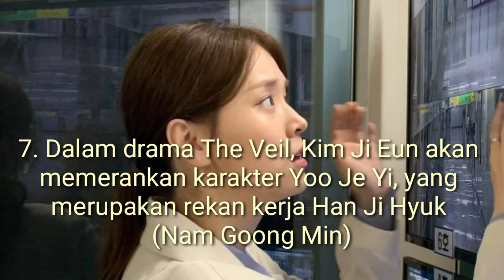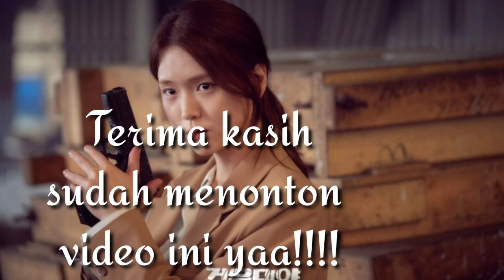Kim Ji Eun, Profil dan Fakta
Asalamualaikum Chingu. Apa kabarnya nih? Semoga kalian semua baik-baik dan sehat selalu ya. Nah, kembali lagi pastinya di channel yutupnya mimin, GW Entertainment.
Divideo Kali ini, mimin akan mengulas profil dan fakta aktris Kim Ji Eun, lawan main Nam Goong Min di drama The Veil. Langsung saja ya chingu...
1. Kim Ji Eun merupakan aktris kelahiran Korea Selatan, 9 Oktober 1993.
2. Memiliki tinggi badan 166 cm
3. Debut lewat drama Good Witch pada tahun 2018 silam
4. Namanya semakin dikenal publik lewat serial Strangers From Hell tahun 2019 silam, sejak memerankan karakter Min Ji Eun yang tak lain adalah kekasih dari Im Si Wan, sang pemeran utama
5. Akun instagram pribadi kj_eun
6. Telah berperan aktif di 6 Drama Televisi, termasuk The Veil yang akan tayang pada 17 September 2021
7. Comeback Lewat drama The Veil. Dalam drama Blockbuster MBC ini, Kim Ji Eun akan memerankan karakter Yoo Je Yi yang merupakan rekan kerja Han Ji Hyuk (Nam Goong Min). Sepertinya akan ada love line diantara keduanya.
8. Banyak netizen yang menyamakan kemiripan wajahnya dengan Ryujin Itzy. Gimana menurut kalian?
9. Bernaung di agensi HB Entertainment
10. Selain aktif meniti karir sebagai seorang aktris, Kim Ji Eun juga pernah menjadi model video klip loh. Salah satunya 2PM, Promise dan Yong Jun Hyung 'Highlight' yang berjudul Sudden Shower.

Itu tadi profil dan fakta aktris pendatang baru Kim Ji Eun.